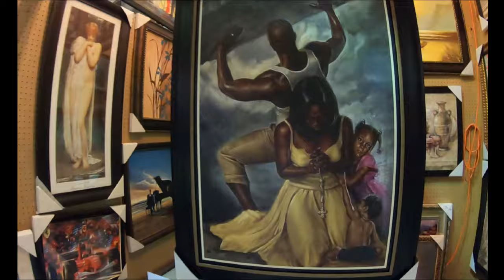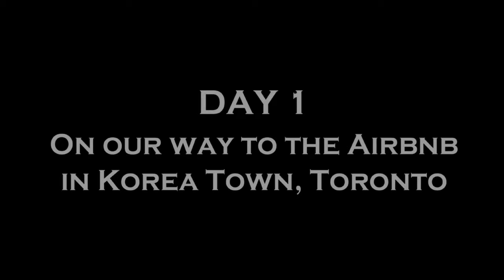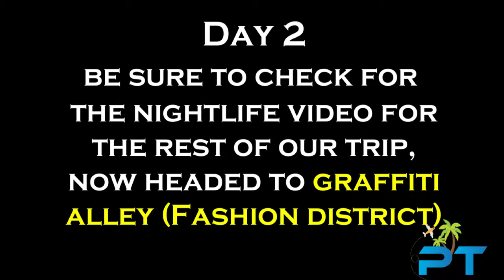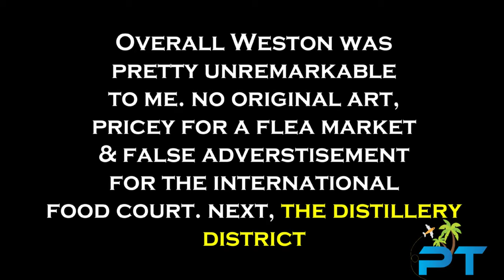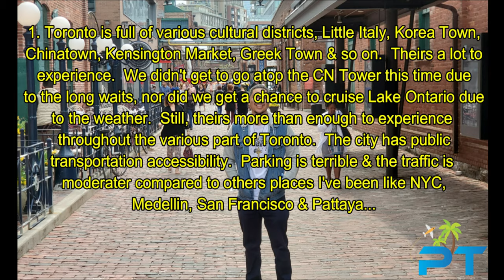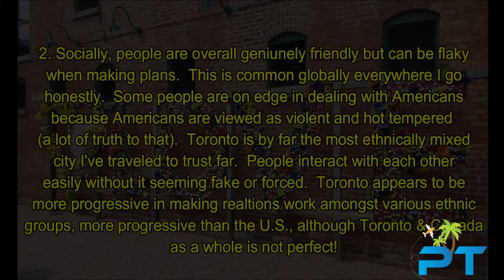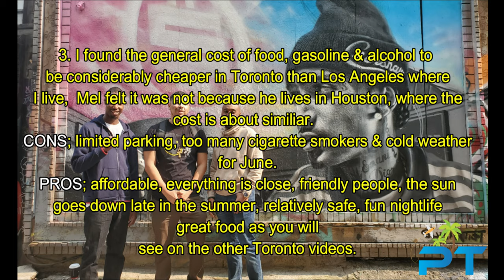🇨🇦 TORONTO CANADA - Things To Do! What To Expect?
What's up Profound Travelerz!  On this trip, following us through Toronto Canada.  We hit some of the various cultural districts of Toronto; Chinatown, Korea Town, Little Italy, Distillery District & more.  It just so happen that we arrived in Toronto the weekend of the NBA Finals, the Golden State Warriors vs. Toronto Raptors.  The energy of Toronto was high and vibrant.  The people of Toronto were polite and kind for the most part.  I look forward to going back to Toronto someday soon.  For now, sit back and enjoy.  Also be on the lookout for Toronto Nightlife & Toronto food.